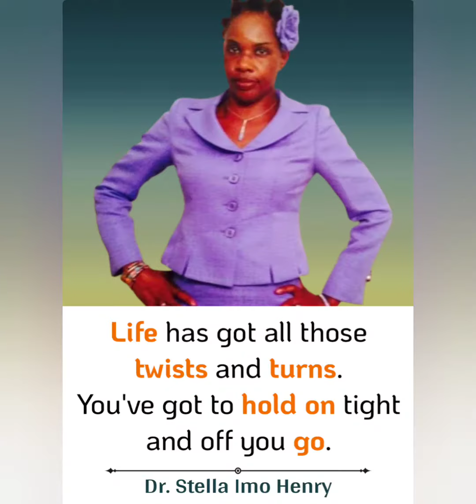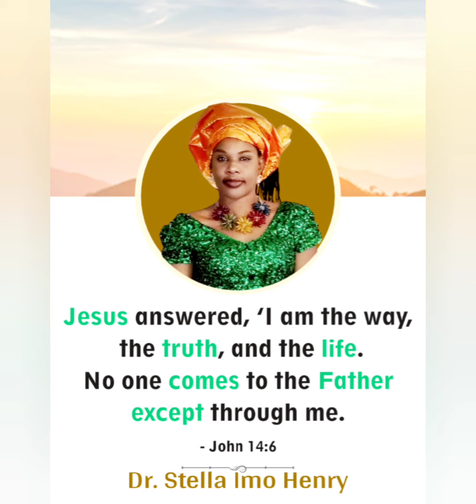Weekend Motivation @ Dr. Stella Imo Henry's channel